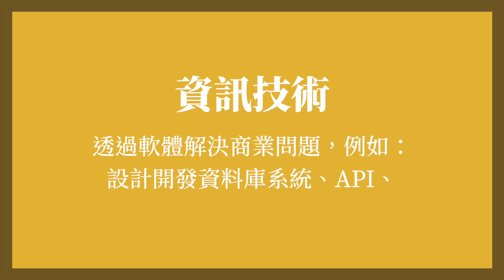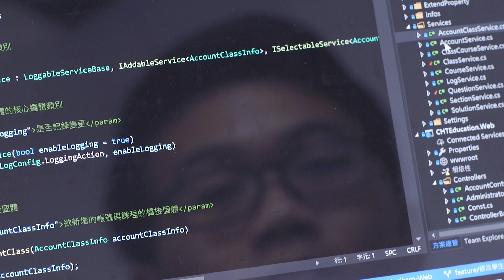【2020 國家技能週 讓專業的來】技能543職類介紹 - 資訊技術 塗家和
好奇心，是成長的最大能量 資訊技術國手 塗家和

⚒關於【資訊技術（軟體設計）】
 根據企業經營或商務活動所需的軟體設計需求，界定客戶需求範圍，並進行系統分析、系統設計、系統開發、系統測試，以及系統上線等一連串軟體設計流程

🏆關於【資訊技術達人-塗家和】
 喜歡思考困難的事，行動力極高、動作非常敏捷，能在短時間內處理很多事。
 具備了這些特質，讓家和在軟體開發的速度比別人快，也能夠快速找到解決問題的最佳方案。

來來來，讓專業的來！
2020國家技能週 9/18-9/20 @南港展覽館2館